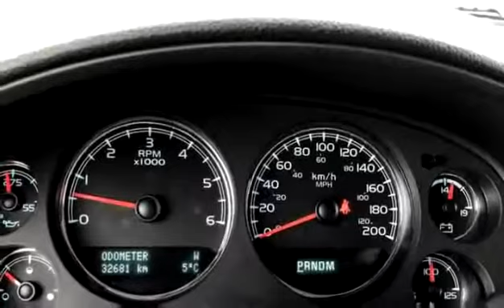2014 GMC Yukon Denali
Used 2014 GMC Yukon Denali for sale from Bannister Vernon in Vernon.